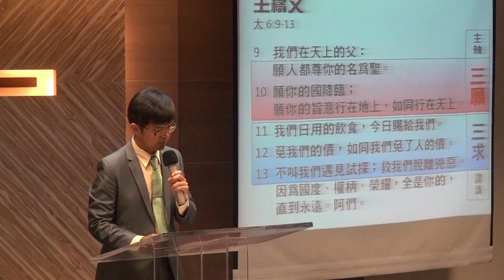20170430華語禮拜 敬拜讚美